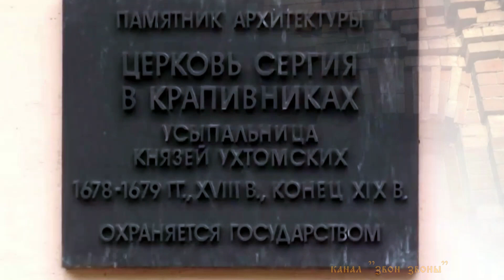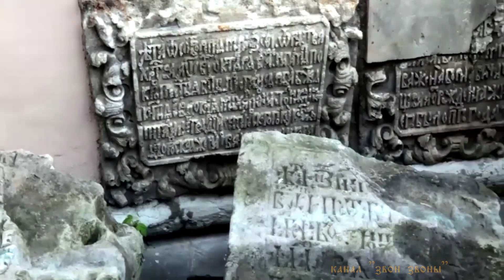Екатерина Головизнина, Елена Грандова колокольный звон в храме прп.Сергия в Крапивниках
Звонари Екатерина Головизнина и Елена Грандова  колокольный звон в храме преподобного Сергия в Крапивниках, Москва